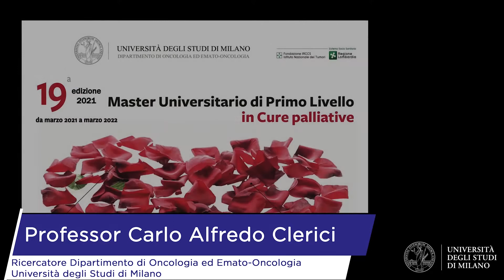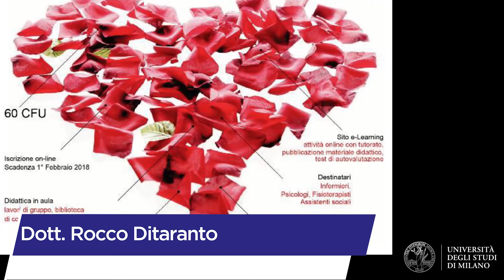Master di I livello in Cure Palliative della Statale di Milano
Sono disponibili presso la Statale di Milano i prestigiosi Master di I livello (per infermieri) e di II livello (per medici) in cure palliative. Questo il video di presentazione del master di I Livello illustrato da Carlo Alfredo Clerici e Rocco Ditaranto. Per info